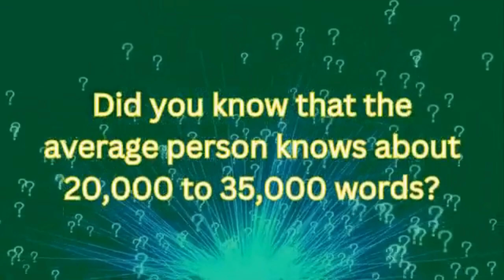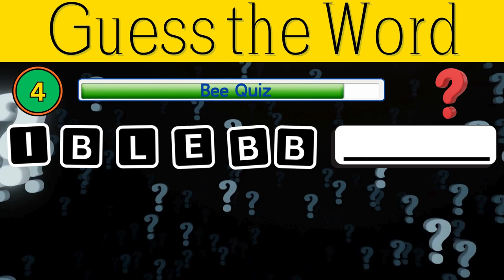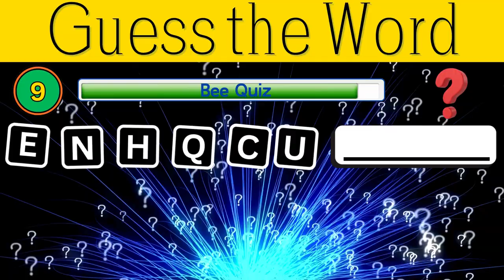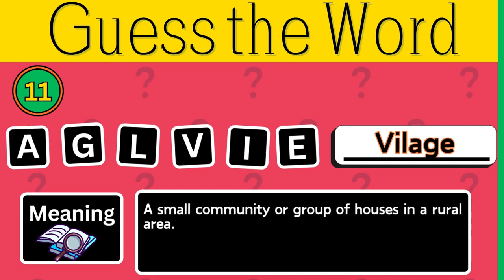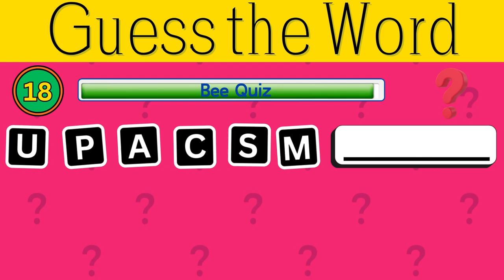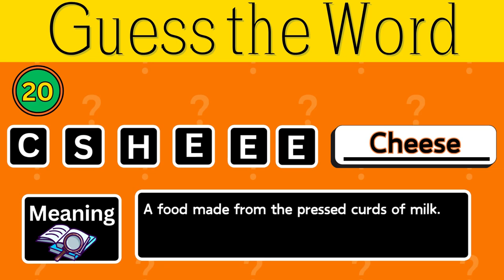Guess The WORD From SCRAMBLED LETTERS 📚🧠🤔 20 Scrambled Word Quiz Challenge 3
Welcome to our Scrambled Word Quiz! 🤔📚 Are you ready to put your vocabulary skills to the test? In this fun and challenging video, we’ll present you with a series of scrambled words that you’ll need to unscramble. Can YOU guess the correct words from the jumbled letters?

Whether you’re a wordsmith or just looking for a fun brain teaser, this quiz is perfect for all ages! 🧠 Challenge your friends and family to see who can unscramble the most words the fastest!

Don’t forget to pause the video if you need more time to think, and let us know your score in the comments below!

Get ready to exercise your brain and have some fun with our Scrambled Word Quiz! Let’s dive in!